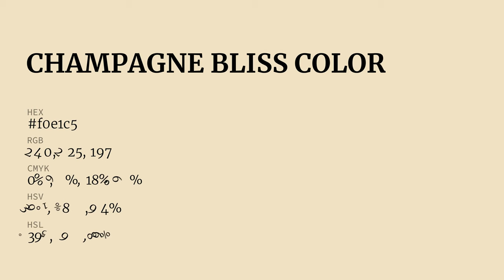Champagne Bliss color f0e1c5 hex Cool Yellow color f0e1c5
What color is Champagne Bliss ? f0e1c5 hex, Cool Yellow color f0e1c5

Hex f0e1c5 Color Code is also known as Champagne Bliss color